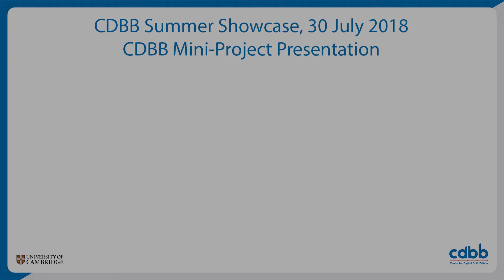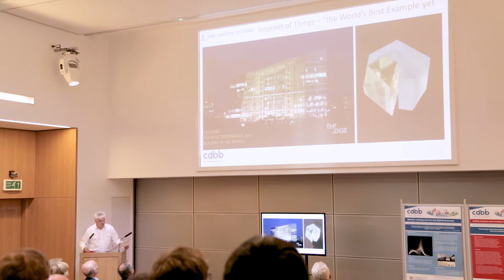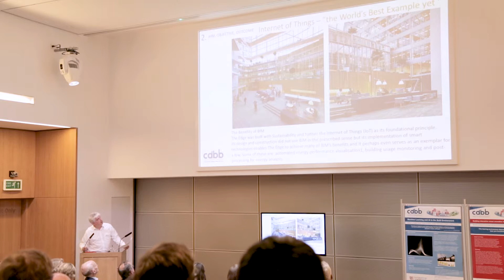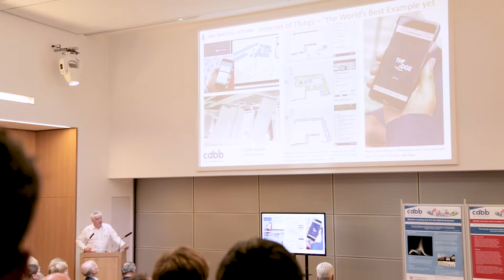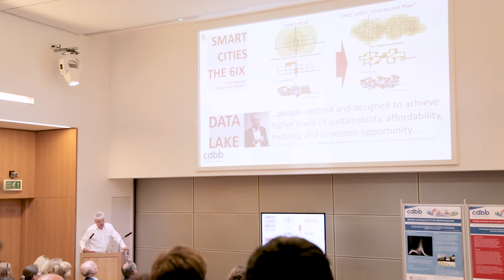CDBB Summer Showcase Presentation - Simon Patterson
This short video was presented during CDBB's Summer Showcase on 30 July 2018 on the mini-project of 'Visualising the Future: Big Data and the Built Environment', presented by Simon Patterson